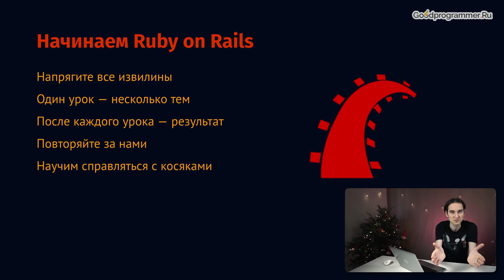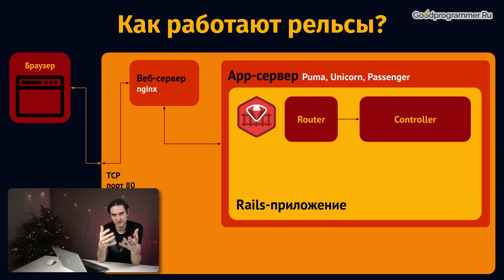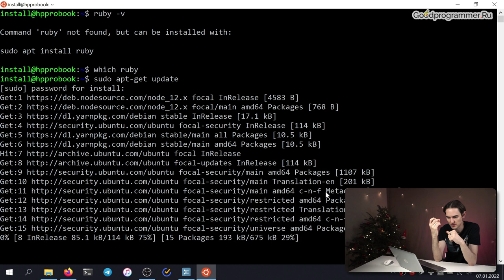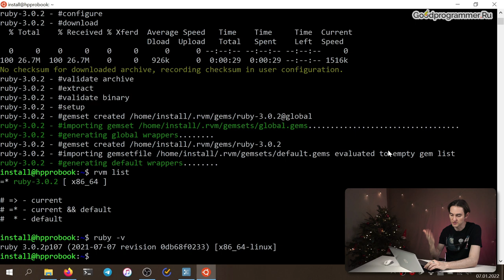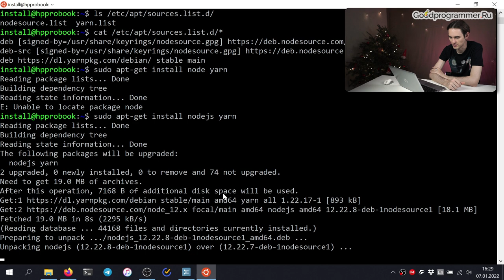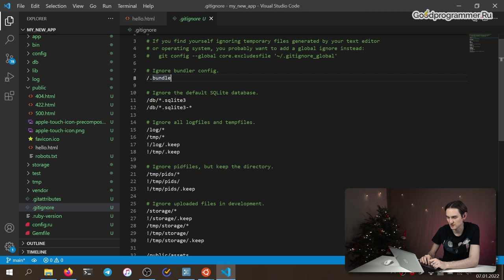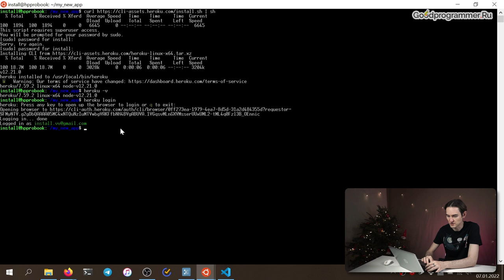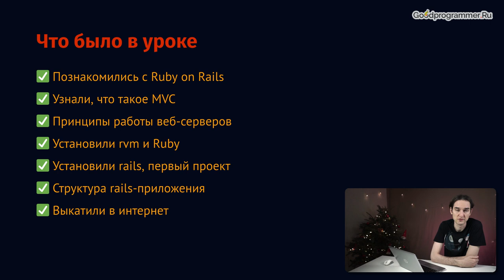Уроки Ruby on Rails - 1. Основы, установка, структура проекта 🛤️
В этом уроке разберемся, как работают Ruby on Rails, что это за технология, почему с её помощью создано так много стартапов. Научимся устанавливать ruby с помощью rvm на ubuntu, поставим гем rails и создадим наш новый проект на рельсах. Также расскажу вкратце, для чего какая папка нужна в проекте на Ruby on Rails. После всего этого мы задеплоим наш (пока очень простой) проект в интернет с помощью сервиса Heroku

0:00 Приветствие
0:38 Что будет в уроке
3:09 Что такое Ruby on Rails?
4:54 Как работает Ruby on Rails приложение
10:15 Как установить Ruby on Rails на разные ОС
11:49 Про системный руби
14:12 Что такое apt-get
17:07 Установка rvm
19:50 Установка Ruby
22:40 Установка Ruby on Rails
25:21 Установка NodeJS и Yarn
29:19 Создаем проект на rails
31:38 Структура rails-проекта
39:28 Выкладываем сайт на Heroku
48:36 Заключение, ставьте лайки

© «Хороший программист»